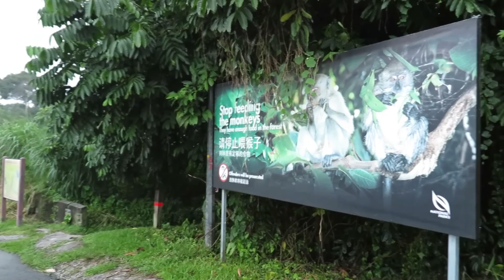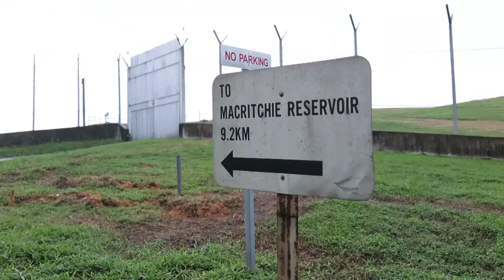SINGAPORE: Kampong Chantek Walk 2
[3,028_16] Walk from NP - Jl Anak Bukit - Rifle Range Rd - Murnane Reservoir - Jl Kg Chantek - Brinjai Pk, b4 heading out to Dunearn Rd. See the greenery and houses along the way. [20/8/14]